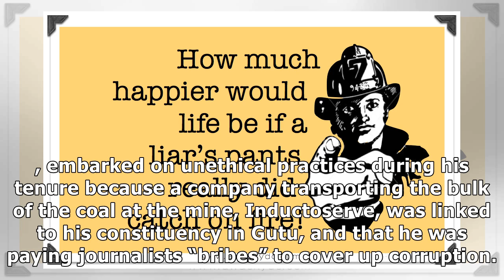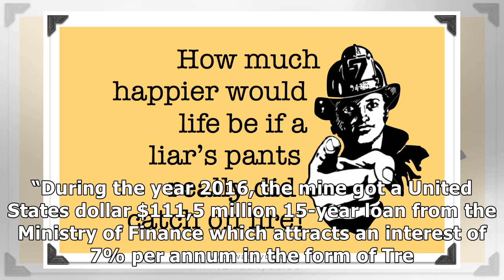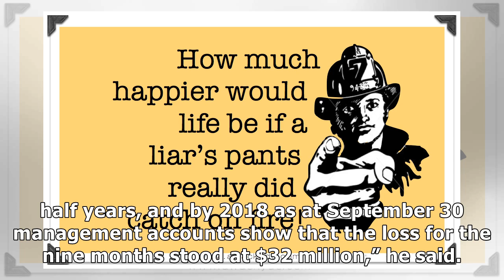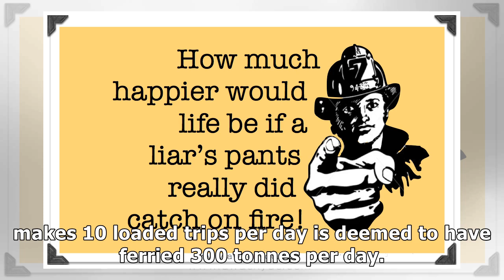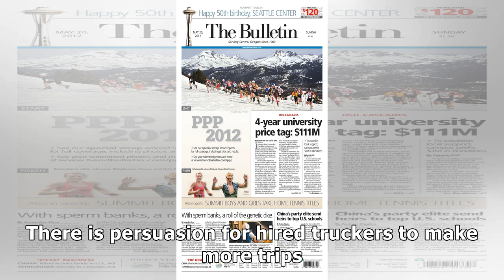Mines minister sucked into $111m Hwange scam